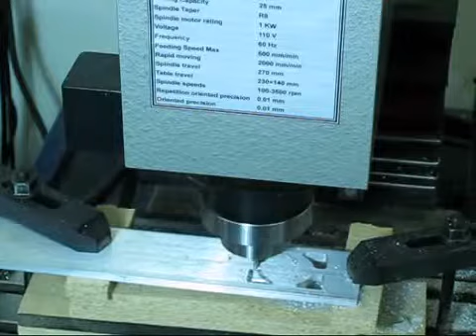Novakon NM 135 Bench Top Mill Demo 1 YouTube